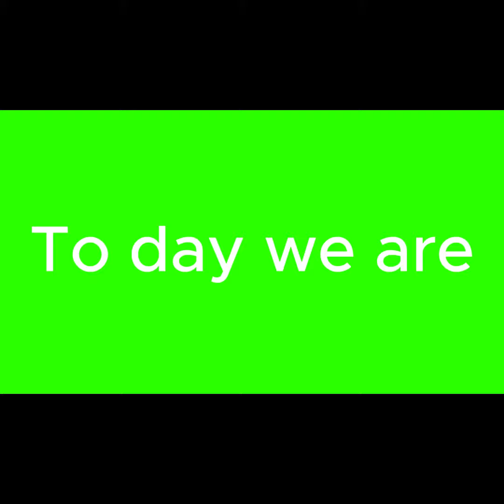getting slapped in gorilla tag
Rating slaps in gorilla tag